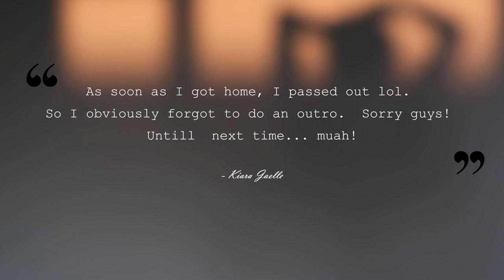we had a time last night! | Weekend In Life Vlog | NYC